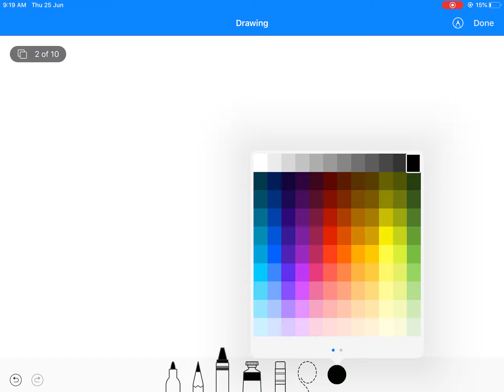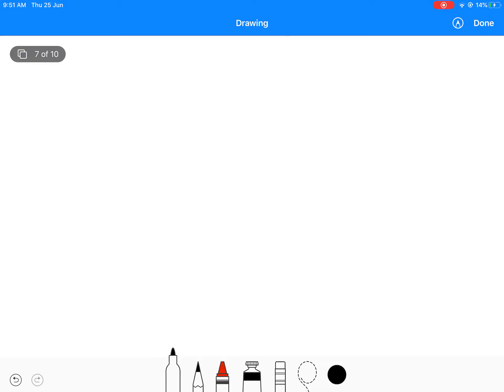NEET Biology| Class 11 | Body Fluid and Circulation | Lecture 5 | Dr SS Sir| MVA Burhanpur